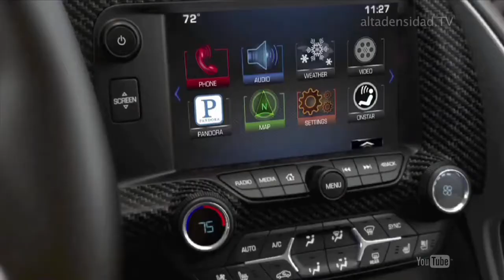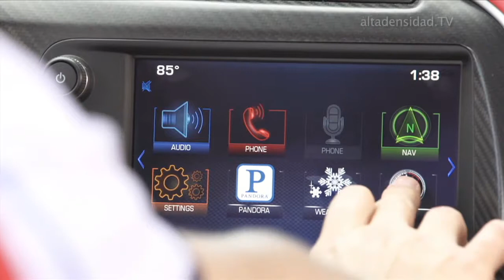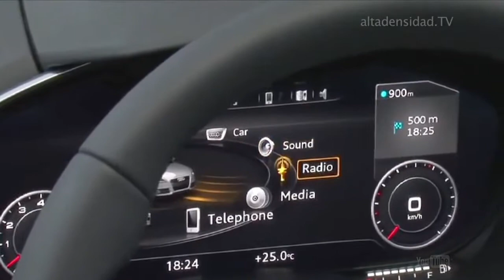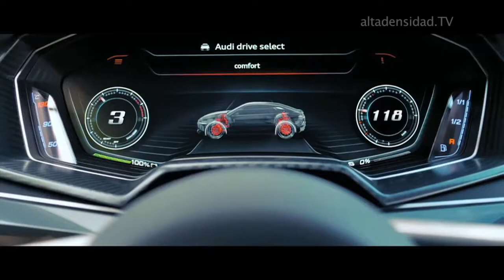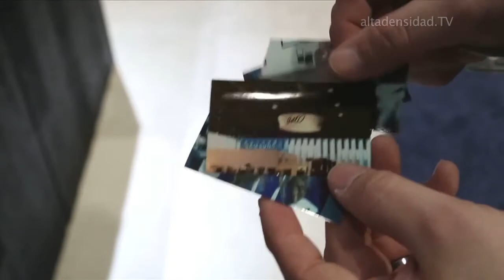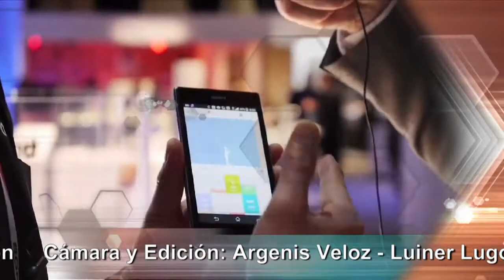Alta Densidad Nº 653 Parte 3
Conducir este carro será como estar en un videojuego
Teléfonos inteligentes y sus accesorios